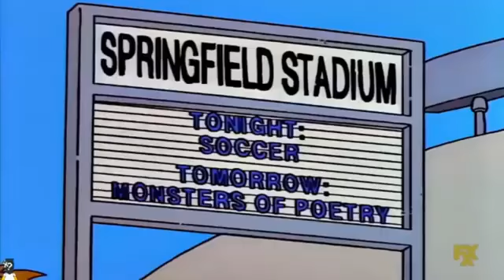LOS SIMPSON PrEdIcCiOnEs ( México - Portugal )video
, deja,un,like,

activa,la,campanita, de,notificaciones

Vínculo para ver mi canal